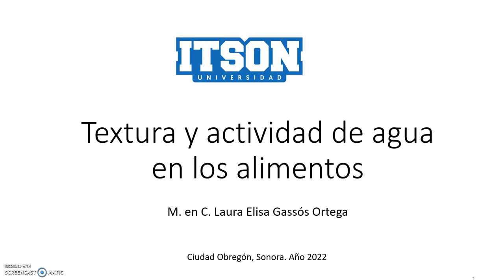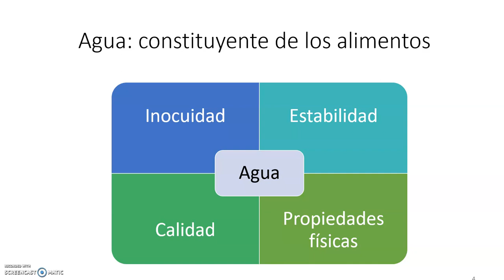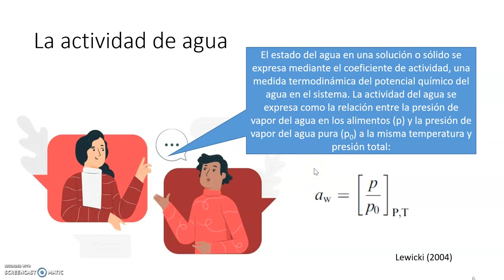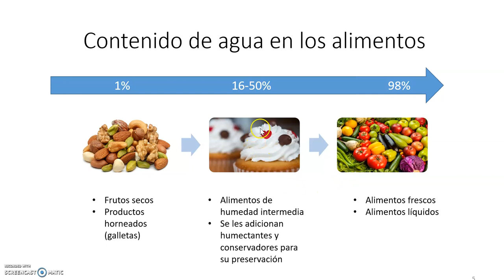Textura y actividad de agua en los alimentos 1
Introducción a las lecciones sobre la función del agua en los alimentos con enfoque en la textura y la estabilidad (aw) para la clase de bioquímica de los alimentos.